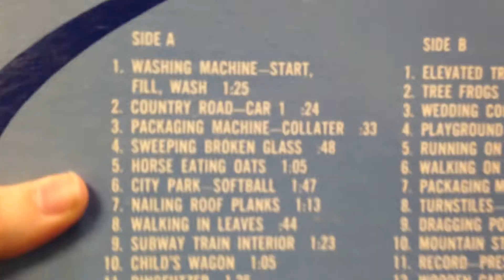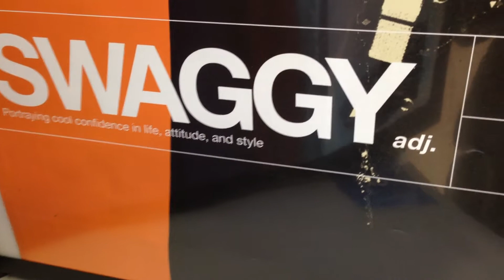Keeping Ourselves Entertained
Spring Break has begun. Thrift stores and Walmart. There isn't much to do in Portsmouth.